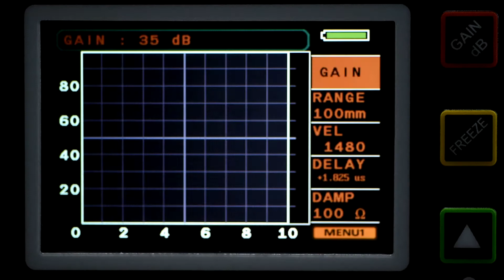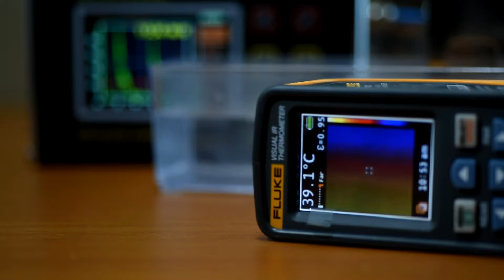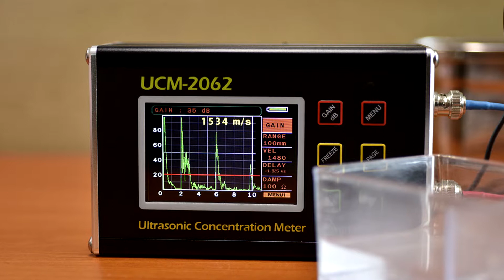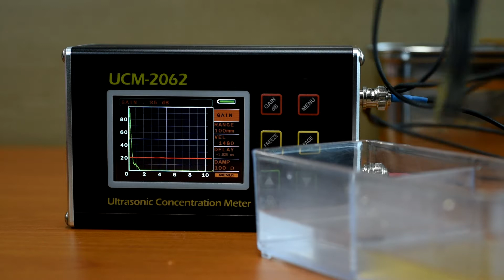[93] Ultrasonic Concentration Meter UCM-2062 (초음파 농도 측정기)